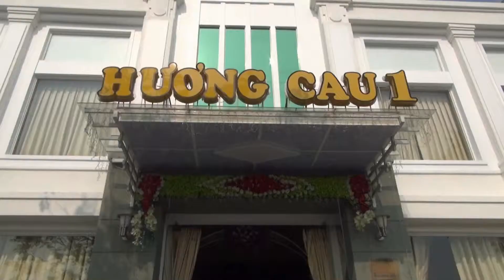[Nhà tài trợ cuộc thi Danang Tips] - Nhà Hàng Hương Cau